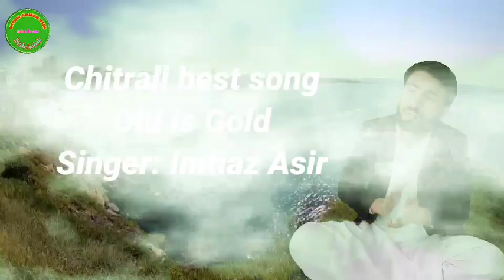Chitrali old song, toren bogawa ma xan mulen bagai rem,khowar song imtiaz asir,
Part1. Chitrali songs, khowar new song
Singer Imtiaz Asir
Poetry: old song, toren bogawa ma xan mulen bagai rem
Part 2:
You can watch our best Urdu songs and classical music , chitrali songs from the following link , just click on it.
To d egana harlzar polisan

Akhtar Azam new super hit song